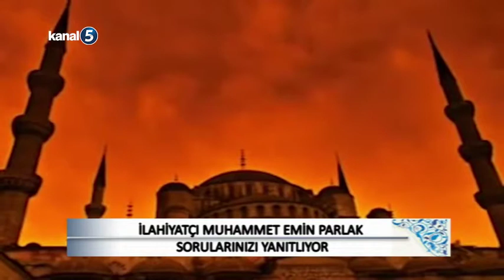SAADETİ DAREYN AMELLERDE NİYET VE İHLAS MEZİYETLERİ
MUHAMMET EMİN PARLAK İLE SAADETİ DAREYN HER PAZARTESİ SAAT:20:30 DA KANAL 5 EKRANLARINDA